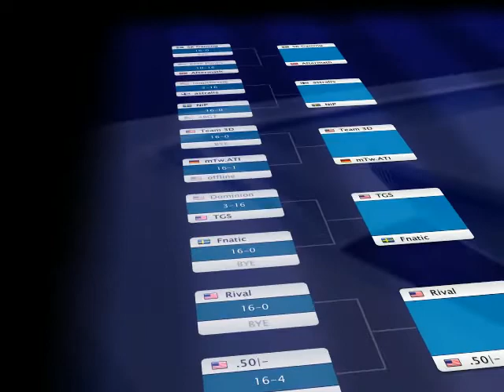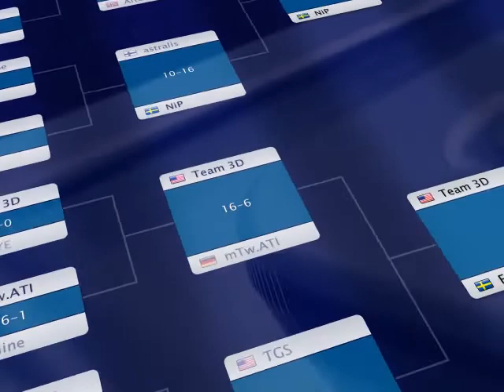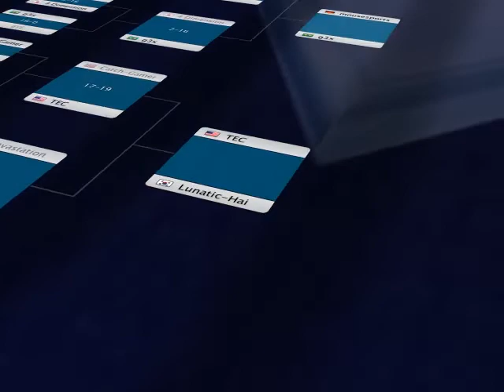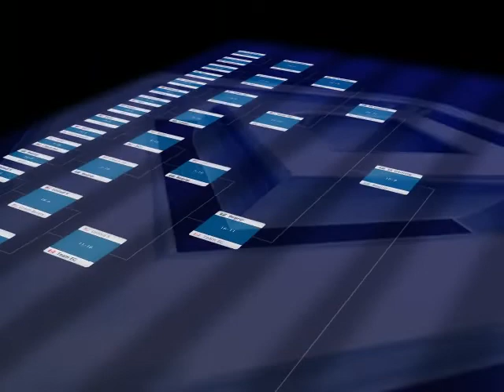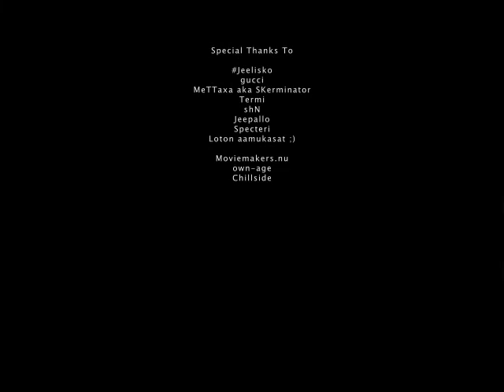SK Gaming - CPL Winter 2005